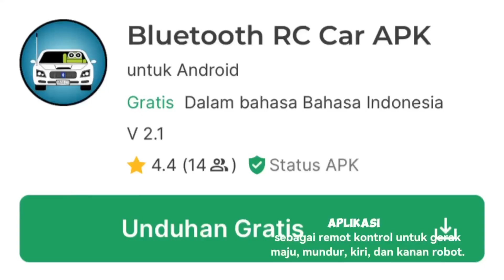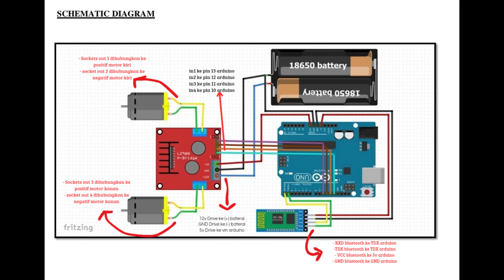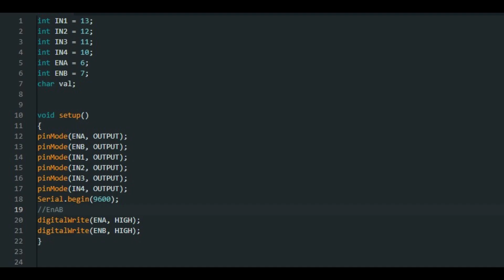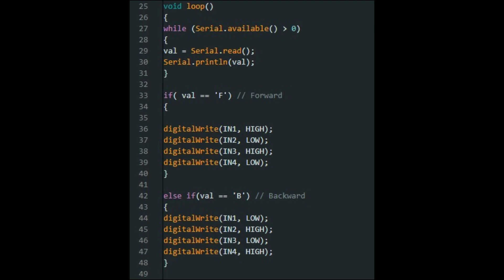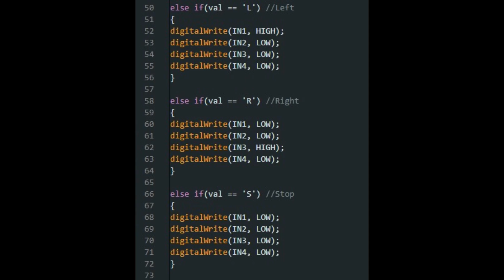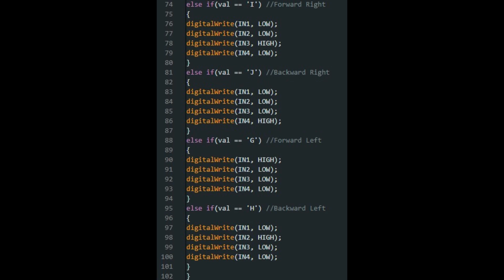INFORMATIKA KELOMPOK 1 (XII 4) || 2024/2025